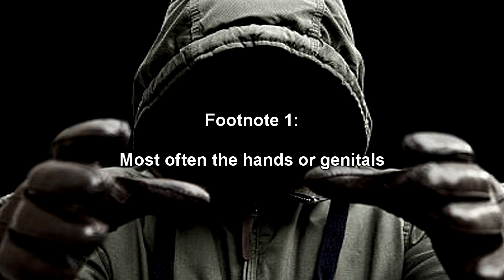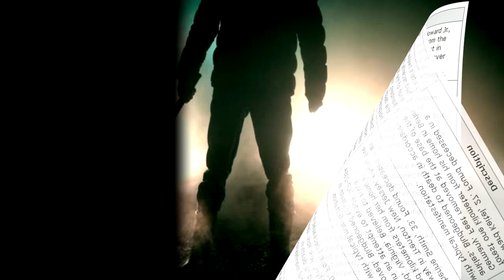SCP-2354 Nemesis - The Stalker of the Bereaved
This SCP Foundation reading video is about SCP 2354 "Nemesis". SCP 2354 is an anomalous keter level entity with serial killer tendencies who hunt for victims with missing or recently deceased family members. SCP-2354 is an anomalous ambush predator targeting individuals who have recently experienced the death or disappearance of a loved one.

SCP-2354 is believed to stalk a given subject for an extended period of time, variably ranging from three weeks to six months, before luring its target to an isolated location and bludgeoning them to death. SCP-2354 will then lacerate the subject post-mortem, typically by removing a single body part. The significance of this process is unknown.

Table of Contents:
00:00 Introduction
00:40 Description
01:42 Incident Log

Written by stoner99